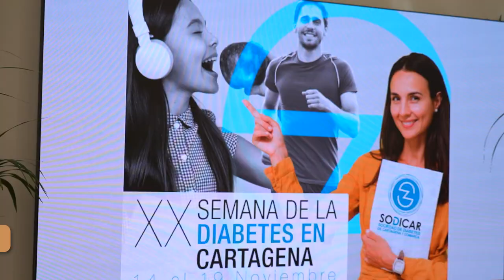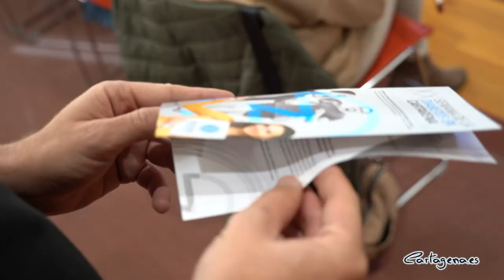Conferencias, mesas redondas e informativas y una marcha solidaria en la Semana de la Diabetes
Conferencias impartidas por expertos y profesionales sanitarios, una marcha solidaria, mesas informativas en el Hospital Santa Lucía, retinografías, la lectura del manifiesto y una comida de convivencia son las actividades que se van a desarrollar del 14 al 19 de noviembre por el Día Mundial de la Diabetes, el 14 de noviembre. Organizado por la Sociedad de Diabetes de Cartagena y Comarca, SODICAR, con la colaboración del Ayuntamiento de Cartagena.

La concejala de Servicios Sociales, Mercedes García, y el presidente de la Sociedad de Diabetes de Cartagena y Comarca (Sodicar), Jose Antonio Baños, han presentado esta mañana en el Palacio Consistorial la programación.

Por su parte, el presidente de Sodicar ha agradecido la colaboración del Ayuntamiento para dar visibilidad a esta enfermedad y ha avanzado que el lema de este año es ‘Acceso a la educación en diabetes. Educar para proteger el futuro’, ya que coincide con el centenario del descubrimiento de la insulina.

El Ayuntamiento de Cartagena mantiene una estrecha colaboración con Sodicar, a través del primer y segundo Plan Municipal de Discapacidad Cartagena Inclusiva, participando en mesas de trabajo, actividades conjuntas y subvencionando líneas de acción social accesibilidad e inversiones para el desarrollo de actuaciones de información, prevención, formación, detección precoz y dotación de equipamientos.

El lunes 14 de noviembre para conmemorar el Día Mundial de la Diabetes, se ha organizado la XII Marcha Solidaria, que partirá desde la Plaza del Ayuntamiento a Cala Cortina a partir de las 10:30 horas con la colaboración de la Asociación Sociocultural Sendas Senior. Antes de la ruta, se realizará la lectura del Manifiesto de la Diabetes a las 10:15 horas.

El ciclo de conferencias comienza el martes, 15 de noviembre, a las 18:30 horas, con la participación de Mariví Blanco, enfermera educadora en diabetes y supervisora de la Unidad de Hospitalización de Pediatría HGU Santa Lucía, Carmen Aznar, enfermera educadora en diabetes en SODICAR y Carmen Rubio, Docente en el colegio San Vicente del Paul y madre de una niña con DT1, hablarán sobre "Educar para proteger el futuro".

Al día siguiente, se realizará la conferencia "Diabetes sin perder la cabeza" impartida por el dietista-nutricionista "Nutrialimenta", Jeannette Celdrán a las 19:30 horas. Las dos conferencias se van a realizar en el salón de actos de la Fundación Mediterráneo.

El jueves, 17 de noviembre se celebrará la mesa informativa junto a la campaña detección precoz en el Hospital Santa Lucía de 10 a 14:00 horas. Para finalizar la semana de la Diabetes, a las 14:00 horas habrá una comida de convivencia en el restaurante La Cartuja.